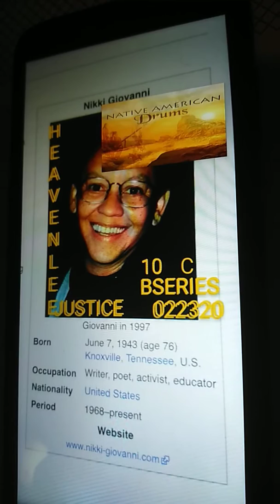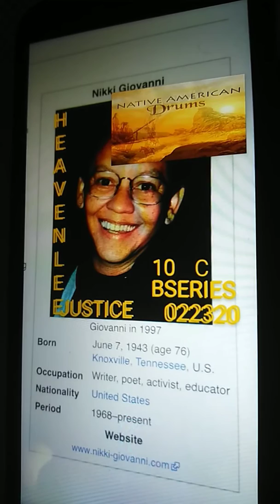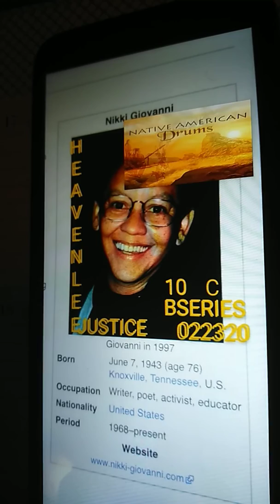Nikki Giovanni 10C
AdultOnly 10C GhettoErotica 02232020